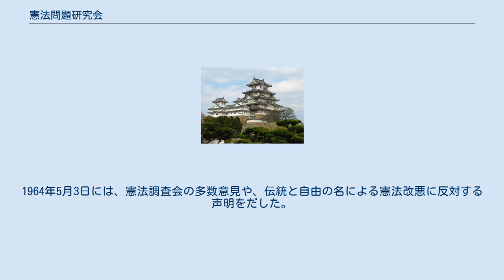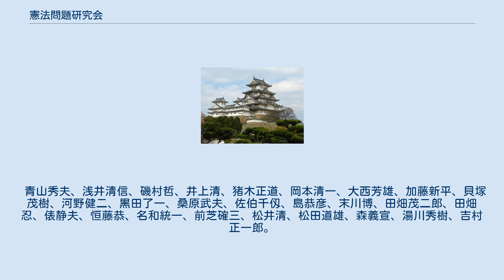憲法問題研究会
憲法問題研究会(けんぽうもんだいけんきゅうかい）は、1958年（昭和33年）6月8日、湯川秀樹、我妻栄、宮沢俊義、務台理作など、東京・京都の知識人が創立した団体である。
1976年（昭和51年）4月の解散まで、法曹界だけでなく、当時の学界の粋が結集し、日本国憲法について互いの知見を啓発し、講演会を通じ啓蒙的活動をした。
1960年5月3日には、主催講演会で、丸山真男「現代における態度決定」など、安保条約の国会審議を慎重にと声明をだした。
1964年5月3日には、憲法調査会の多数意見や、伝統と自由の名による憲法改悪に反対する声明をだした。